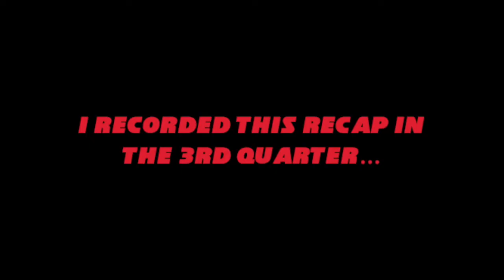Kansas City Chiefs Fan REACTS to Week 7 vs. Titans | KC 3-27 TEN | 2021 NFL Season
man wtf